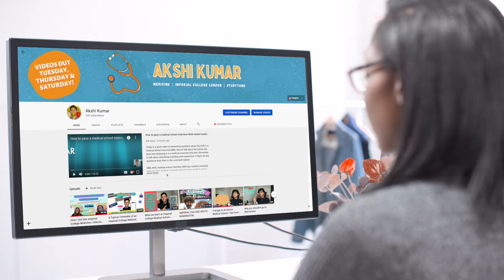Best tips on the (UKCAT) UCAT 2021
SONG:

Onion